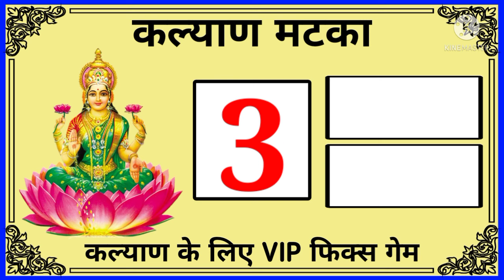15-04-2024KALYAN MATKA FIX JODI TODAY , KALYAN FIX OPEN TODAY , KALYAN MATKA CLOSE TODAY.